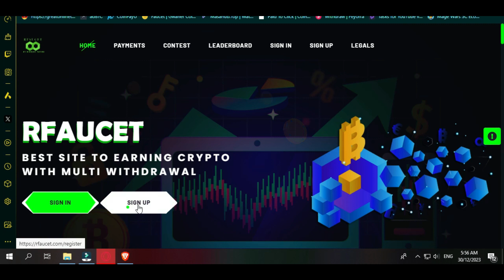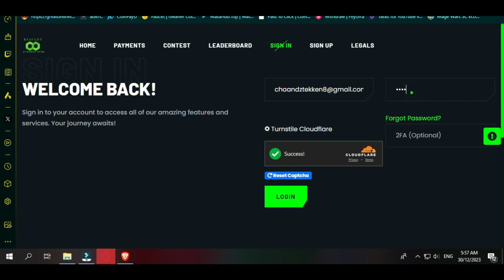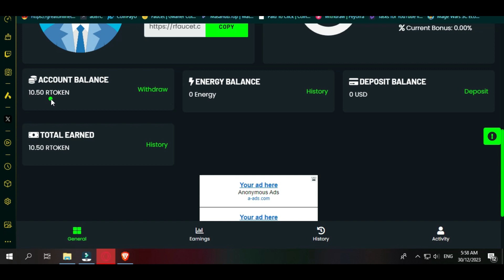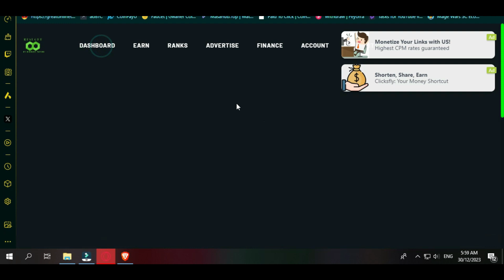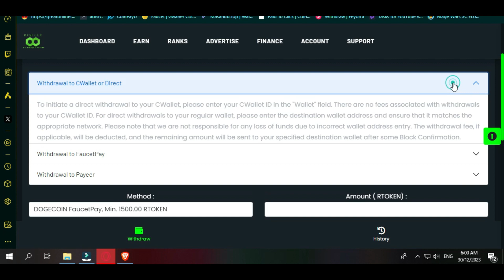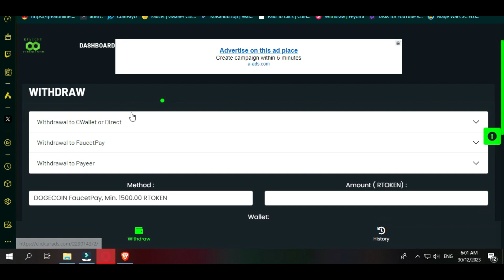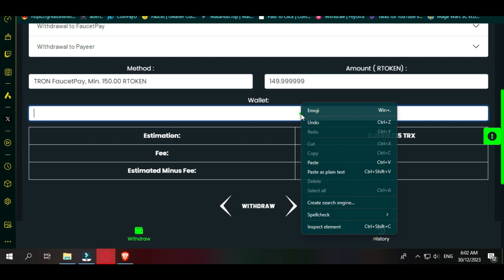Get Free Cryptocurrency💰 Unlimited Faucet And PTC ADS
Get Free Cryptocurrency💰 Unlimited Faucet And PTC ADS || Afzaal Vlog